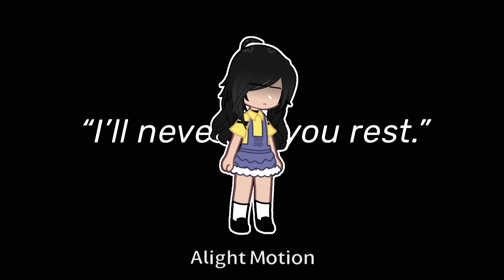TRYPOPHOBIA MEME // FNaF 1 + Missing Children // cup1d !! ♡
please don’t let this flop- i spent two days on this😭 (also my first meme btw so i hope you enjoy😋🫶🏻)